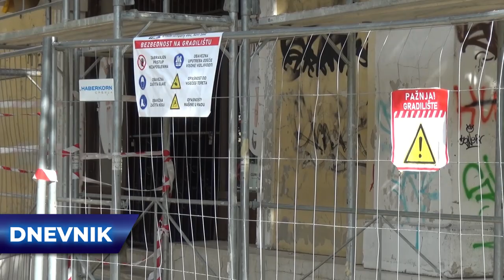Nakon četiri decenije: rekonstruiše se krov i fasada Kulturnog centra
Nakon gotovo četiri decenije, u toku je rekonstrukcija jedne od svakako najvažnije ustanove u gradu a to je Kulturni centar.

17 godina uz Vas